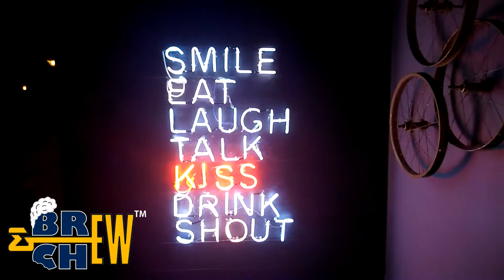g77 Cafe | Indiranagar, Bangaluru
g77 Cafe is a newest party place in Bengaluru. offers the finest spirits, wines, cocktails & gourmet - fusion food.